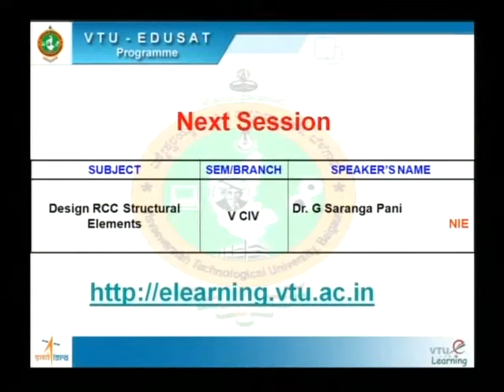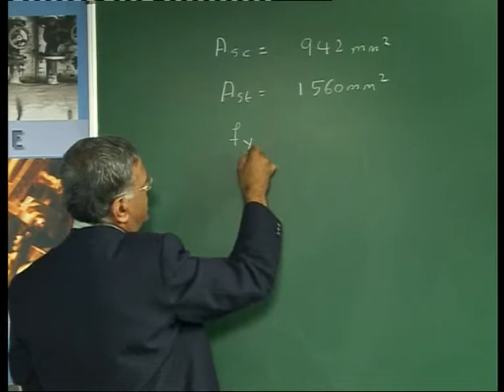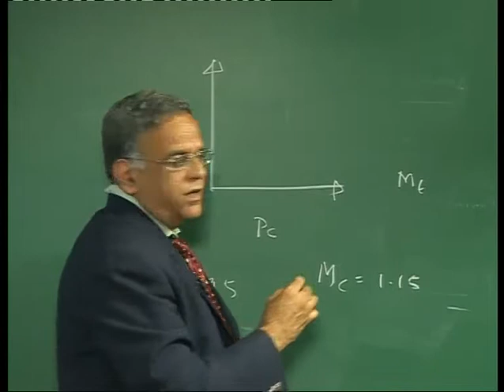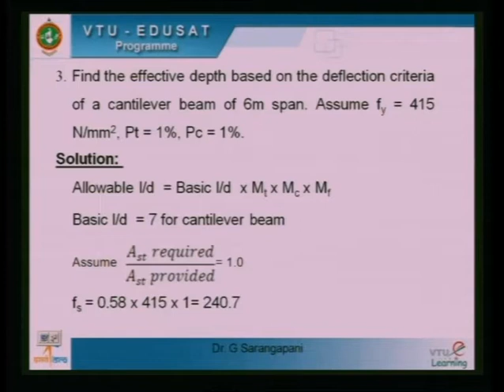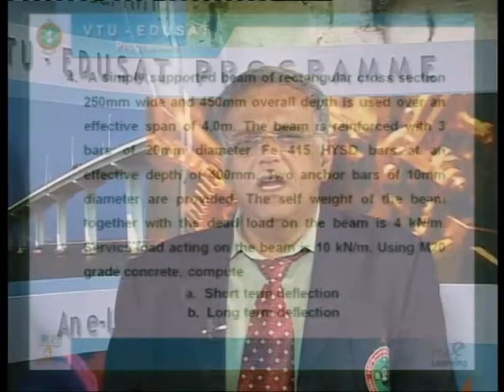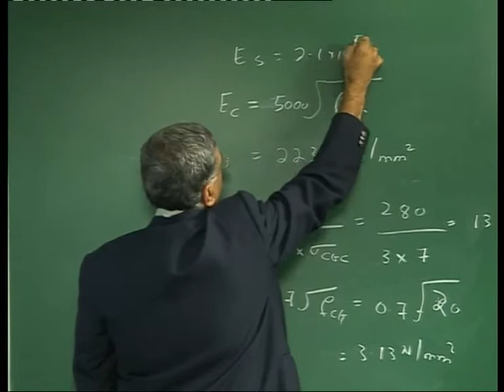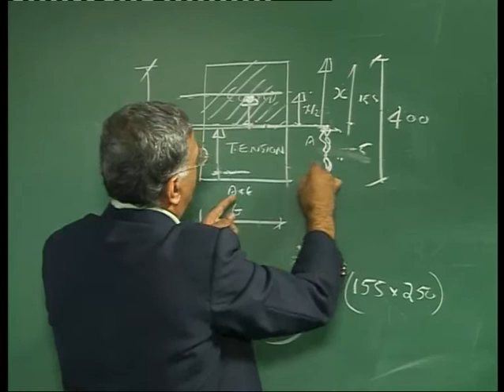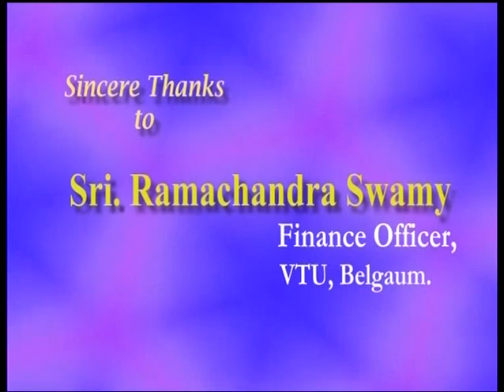Lecture 12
10CV52 - Design of RCC Structural Elements